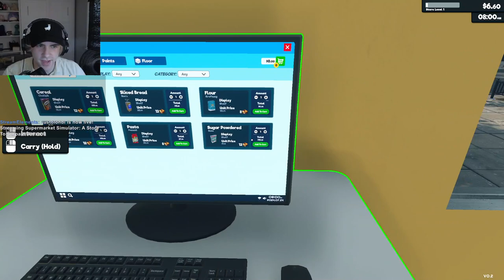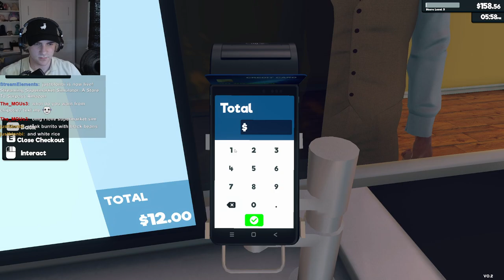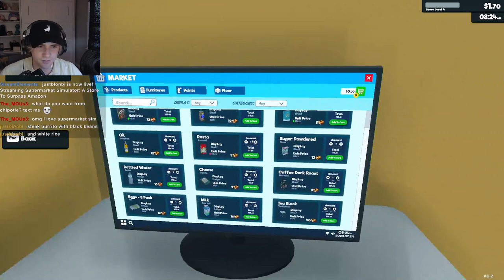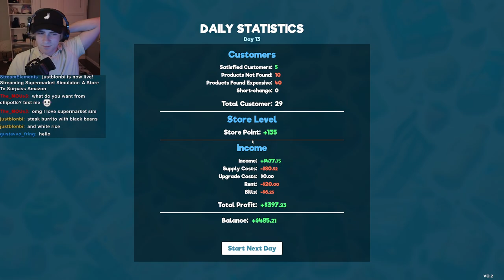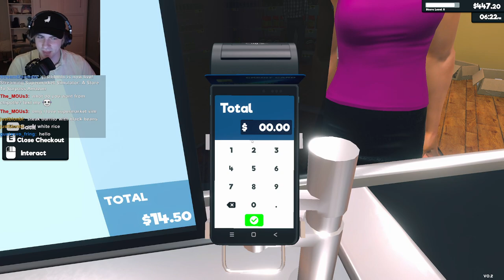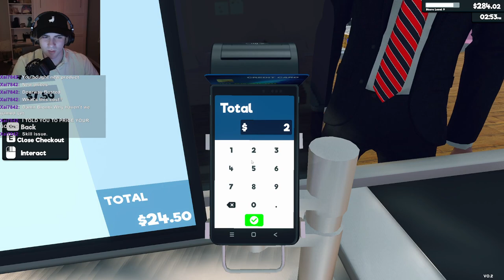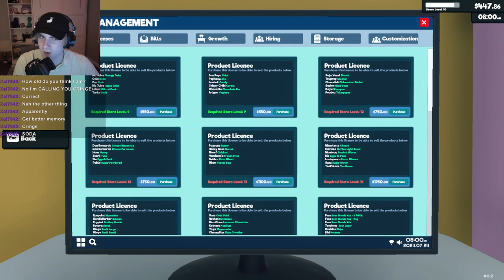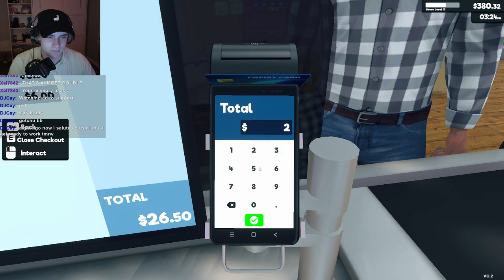A Store To Surpass Amazon (SuperMarket Simulator)